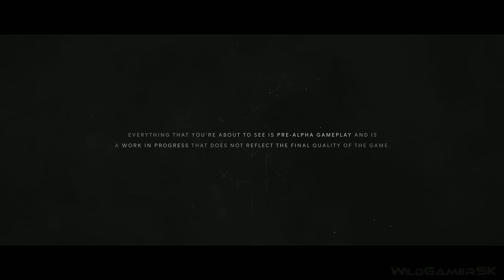BLIGHT SURVIVAL Official Gameplay Trailer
trailers
trailers
trailers